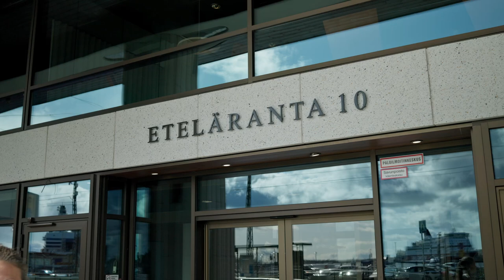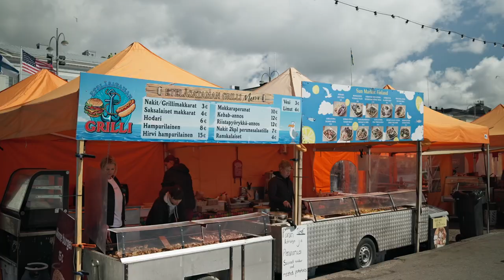Suomeen kohdistuu "suuri mielenkiinto" – EK:n Jyri Häkämieheltä selkeä viesti Säätytalolle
Elinkeinoelämän keskusliiton toimitusjohtajan mukaan investointibuumin varmistamiseksi on vielä tehtävää.